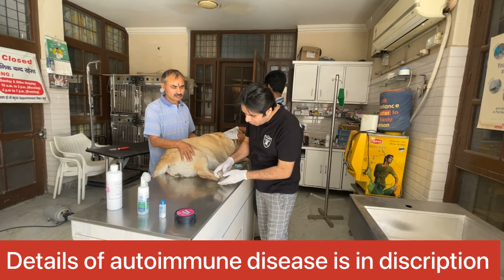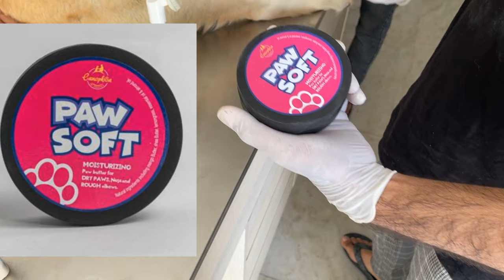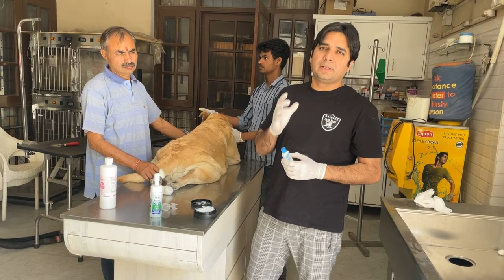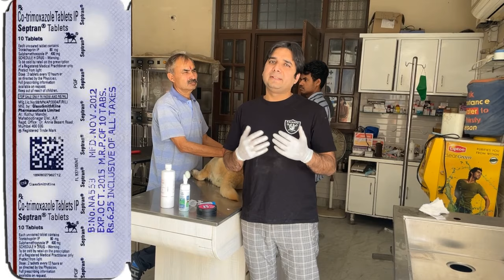Pododermatitis in dogs||Treatment of redness in paw of dogs||Dog के paws infection home treatment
Pododermatitis is a condition in which dog’s paw gets red . Interdigital space is full of fungus, bacteria and redness . In advance cases you will find maggot infestation in paws .
It’s very painful condition for both dogs and their owners.
Despite of very good treatment generally this condition relapse after sometime .
It’s very frustrating for some dog owners . They feel helpless fir their pets .
Major reason for pododermatitis is autoimmunity of pet towards their paws . Body starts producing antibodies against its own skin. In such cases corticosteroids are recommended to suppress this condition .
Common use immunosuppressant is
Tab wysalone 10 Mg or 20 Mg depending upon the severity of condition for maximum 3 days.
If needed for more days take opinion of experienced vet.
More or less we can manage this condition and does not cure forever .